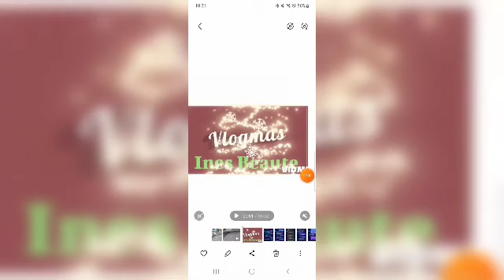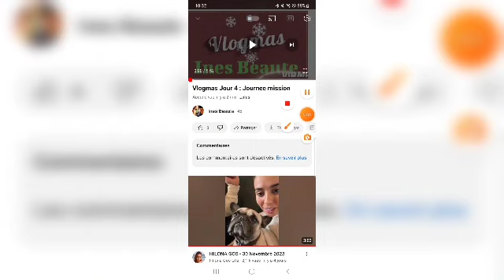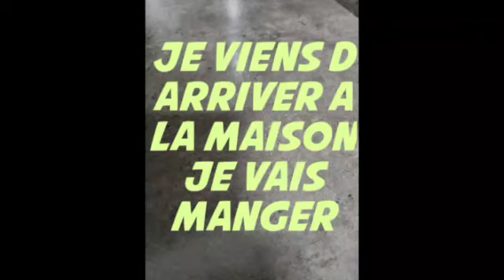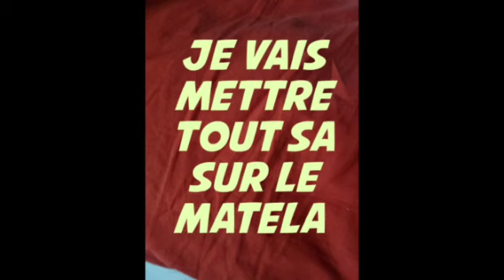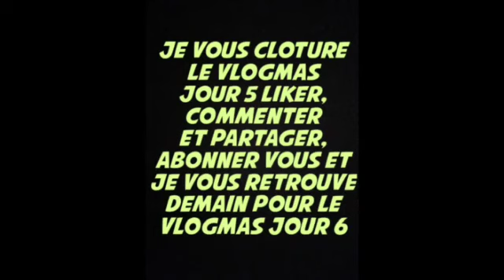Vlogmas Jour 5 : Rendez vous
Ma precedente videos

Intro: Joyful christmas
Outro: Dippie moon Santa baby

Miniature: Thumbnail maker
Montage: Vcut

Activer la cloche pour voir chaque video que je poste.

Faite attention a vous bon visionnage.